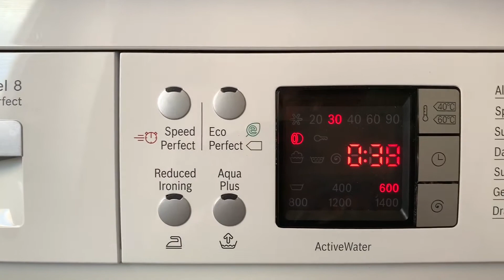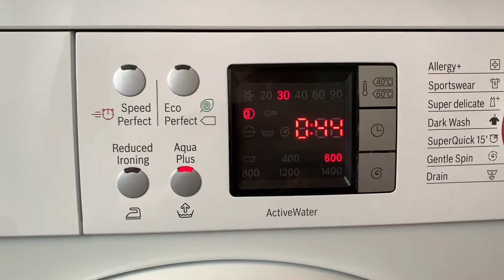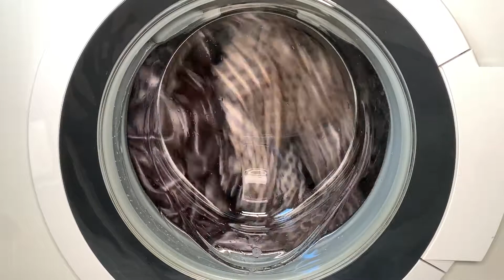BOSCH WAQ28461, Super Delicate Wash Using Ecover Liquid